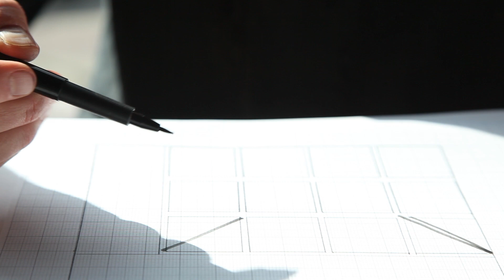Steffen Seeger @ Platoon Artist Lab | Montana CHALK spray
Steffen Seeger’s newest artistical escapade has come to an end at the Platoon Artist Lab in the Platoon Kunsthalle in Berlin. The internationally known artist has been working from May, 18th till June, 14th on his project GREENHOUSE. This 4-week art marathon incorporated two projects into one: First the transformation of the glas facade of the KUNSTHALLE creating an inner and outer relationship…